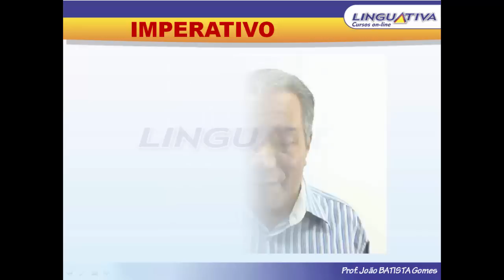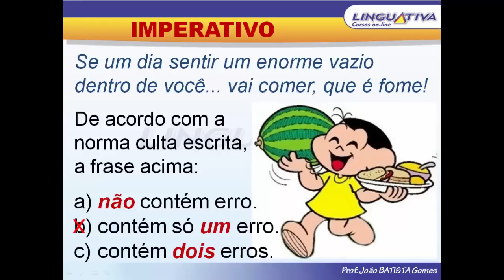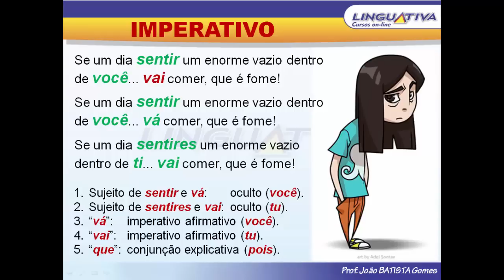VAI COMER ou VÁ COMER?